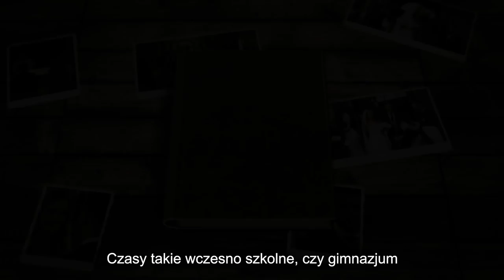Poznaj historię Pauliny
Poznaj historię Pauliny. Zobacz jak PIĘKNY UŚMIECH może zmienić życie...

Marzysz o pięknym uśmiechu?
Zadzwoń i umów się na wizytę konsultacyjną tel. 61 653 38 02 lub 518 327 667 . Spełniamy marzenia o pięknym uśmiechu.